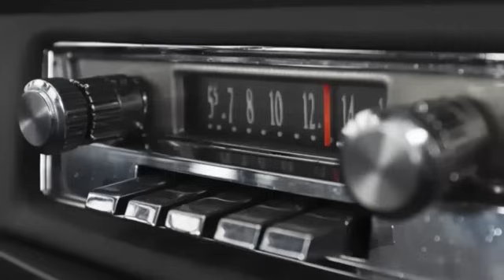POLİSİYE RADYO TİYATROSU & KİN VE SUÇ & POLİSİYE